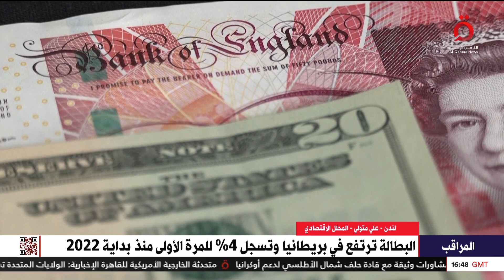ما هي أسباب ارتفاع معدل البطالة في بريطانيا؟ علي متولي المحلل الاقتصادي يجيب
12/7/2023